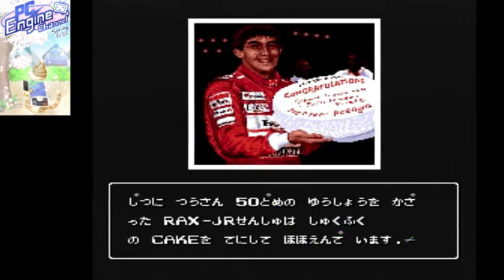PCエンジン F1サーカス’91 【31週目】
人気F1ゲームシリーズPCエンジン第2弾!
2022年4月2日放送分
今回は6年目モナコ&カナダ&メキシコGP
【発売日/発売元】91年7月12日/日本物産
【人数】1人
【バックアップ】407B(最大3箇所)＋256B(ベストラップ)＆パスワード